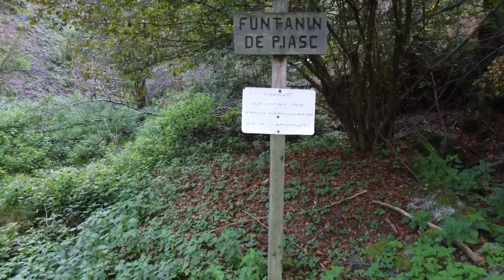il funtanin dei Piasc